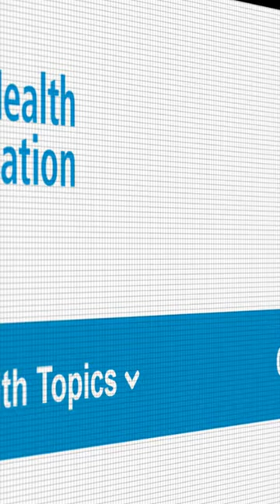WHO - World Health Organization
This video was made with Pictory, a very easy to use and powerful creator tool with a ton of features. I make a few bucks if you buy but you save money.